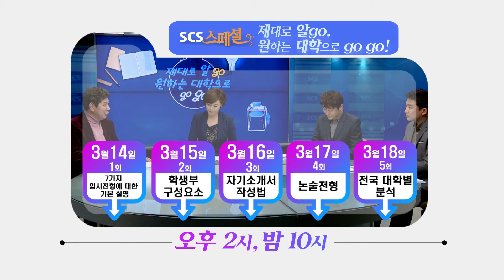올해 대학입시전형 무엇이 궁금하십니까?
생활기록부? 자기소개서?
논술? 대비는?
대학입시유형?
2017년~2019년 대학입시전형의 모든 궁금증을
서경방송 채널8에서 알려드립니다.